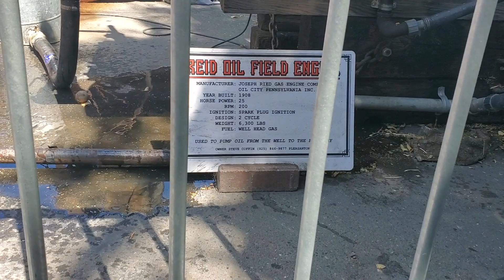Reid Oil Field Hit & Miss Engine, 1908, Alameda County Fair, July 2022.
Reid Oil Field Engine, 1908, HP 28, RPM 200, Spark Plug Ignition, 2 Cycle, 6,300 pounds, Well Head Gas